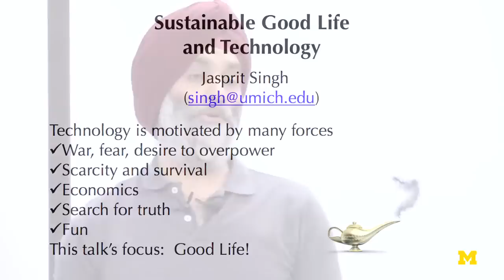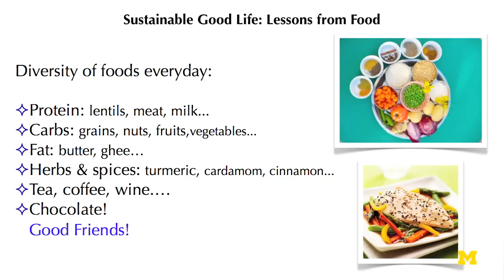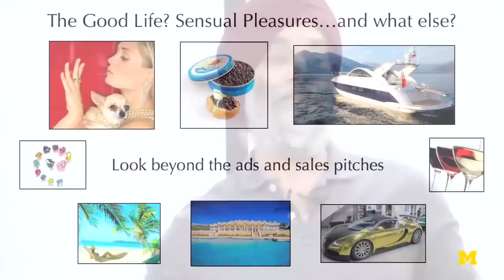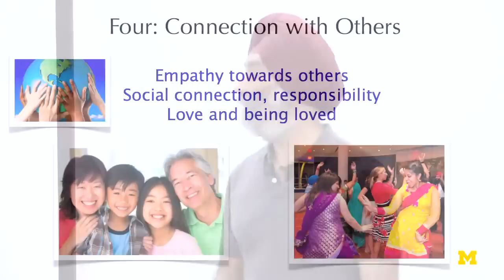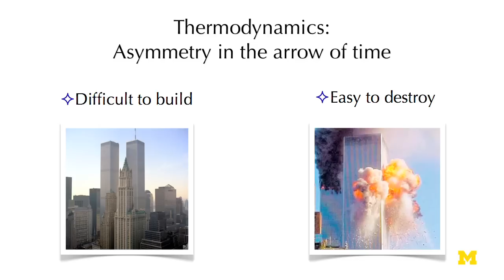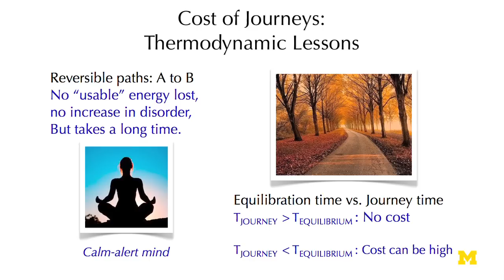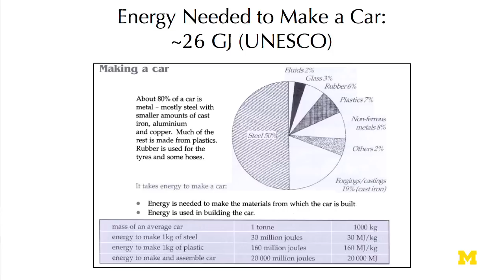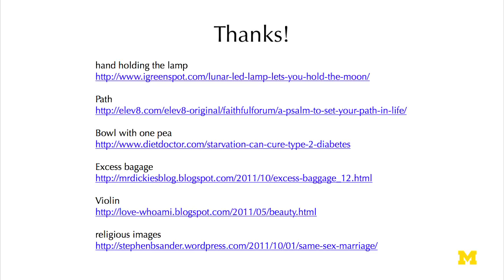Sustainable Good Life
This is the first of 6 lectures by Prof. Jasprit Singh on Sustainable Good Life & Technology. Prof. Singh is a professor of electrical engineering and applied physics. He also teaches yoga.